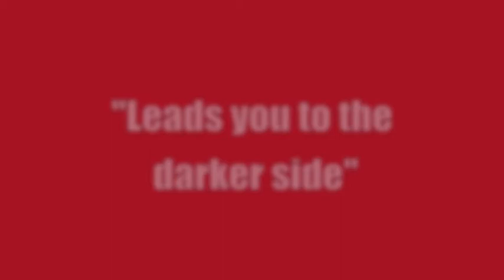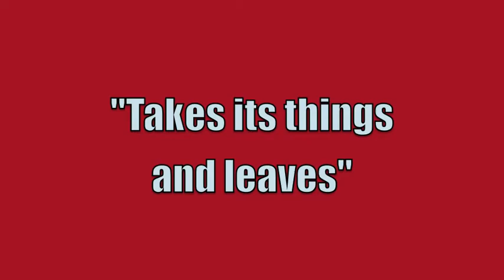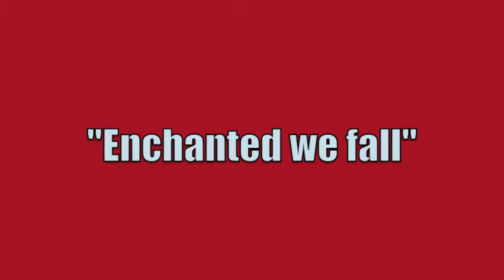The 10 days of Christmas 2